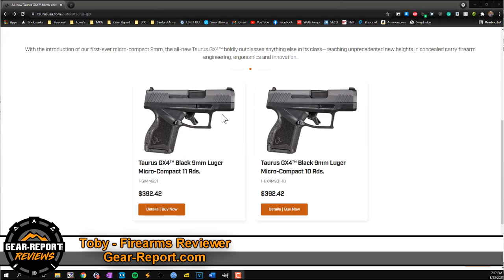Taurus GX4 Review - Low and Left?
“This site contains affiliate links for which I may be compensated” “This site contains affiliate links for which I may be compensated” Toby of Mining Ridge Armory (miningridgearmory.com) reviews the Taurus GX4 for Gear-Report.com.

Video tools:
4k camera & gimble ➜